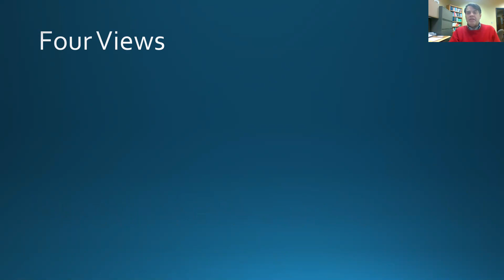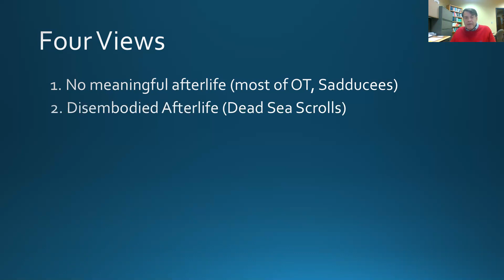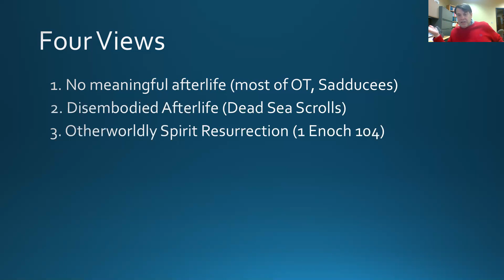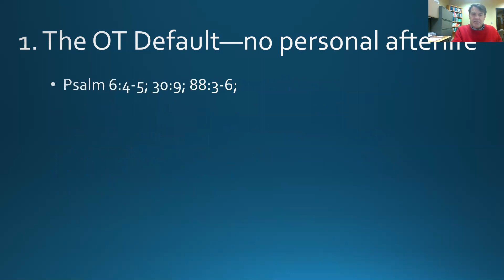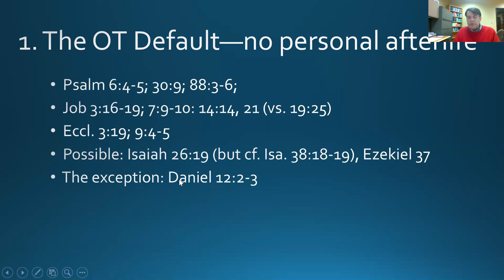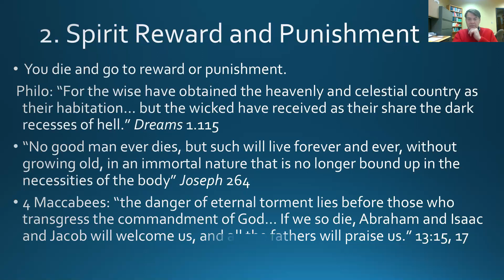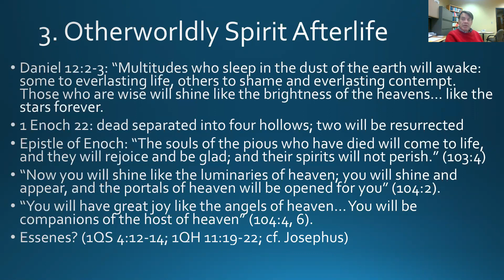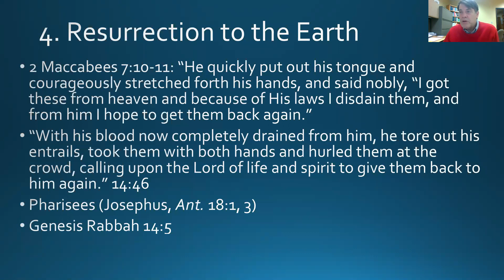31. Jewish Views of Afterlife Video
A 25 minute overview of four different Jewish views of the afterlife that were in the mix in the centuries just before and after Christ.